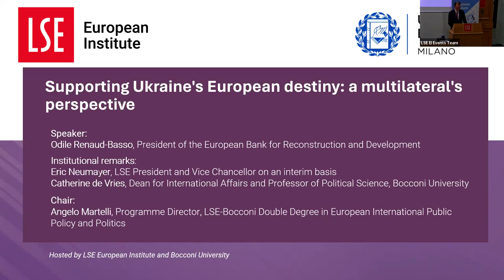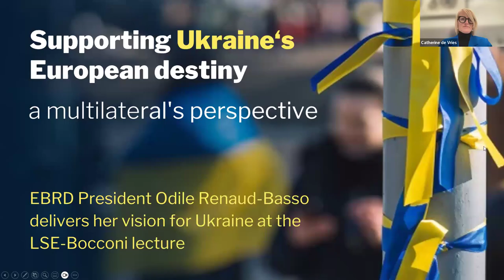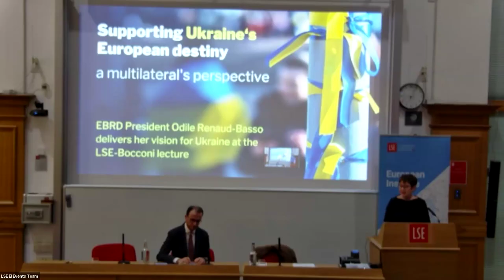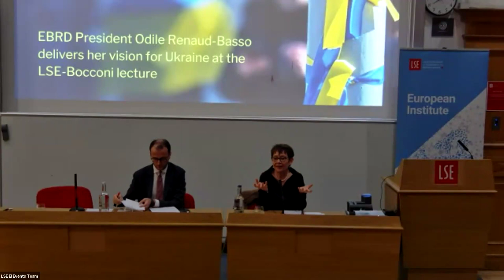Supporting Ukraine's European destiny: a multilateral's perspective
Join us for this public event with Odile Renaud-Basso, President of the European Bank for Reconstruction and Development.

This event marks the anniversary of the LSE-Bocconi double degree in European and International Public Policy and Politics.

Meet our speakers and chair

Odile Renaud-Basso has been the President of the European Bank for Reconstruction and Development (EBRD) since November 2020. She was previously Director General at the French Treasury where she oversaw the development of France's economics policies, leading on European and international financial affairs, trade policies, financial regulation and debt management. In this position, she also served as Vice-President of the European Economic and Financial Committee, deputy to the G7 and G20 groups and French Governor or Alternate Governor of the World Bank, EBRD and African Development Bank. She was also Chair of the Paris Club.

Eric Neumayer is LSE President and Vice Chancellor on an interim basis.

Catherine de Vries is Dean for International Affairs and Professor of Political Science at Bocconi University. Catherine is also a Research Associate at the Dondena Centre for Research on Social Dynamics and Public Policy, the Bocconi COVID Crisis Lab, the Bocconi Lab in European Studies and the CLEAN Unit for the Economic Analysis of Crime of the BAFFI-CAREFIN research center.

Angelo Martelli is Assistant Professor in European and International Political Economy at the LSE European Institute. He is Programme Director for the LSE Bocconi Double Degree in European International Public Policy and Politics.

In 2019, in order contribute to the cross-border and European education of new generations in the aftermath of Brexit, Ceresio Investors and the Foglia family established the "Ceresio Scholarship" as part of the Double Degree program in European and International Public Policy and Politics, a program which is the result of the collaboration between the London School of Economics and Political Science (LSE) and Università Commerciale Luigi Bocconi.

Bocconi (@Unibocconi) is a leading European university, home to world-class educational programs and research in the fields of economics, management, legal studies, political science, data science, math for IT and AI, and statistics.

The European Institute (@LSEEI) is a centre for research and graduate teaching on the processes of integration and fragmentation within Europe.